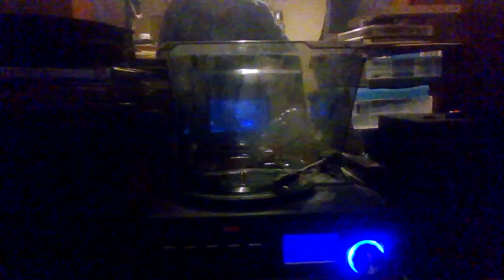The Osmonds Announcing The Birth Of "Osmond World" Magazine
Promotional flexi-disc  promo for the launch of "Osmond World" Magazine c.1973. Features contributions from all the Osmond brothers.